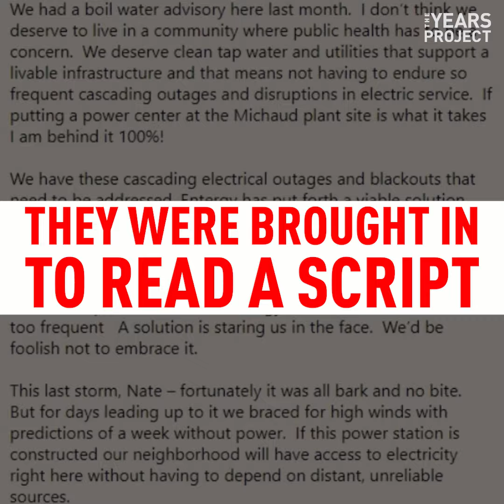Paid Actors at Public Hearings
At a public hearing in New Orleans, paid actors were brought in to crowd out testimony from the real community.

EXECUTIVE PRODUCERS: JOEL BACH and DREW MAGRATTEN
WRITERS: MICHELLE SANDERS, JOSH FUTTERSAK and DREW MAGRATTEN
SCRIPT EDITORS: JOEL BACH, MAGGIE BADORE and MATT ROSENBAUM
VIDEO EDITOR: ETHAN DAVID

SOURCES:
[i] TheLensNola.org. Actors were paid to support Entergy’s power plant at New Orleans City Council meetings. May 4 2018.
[ia] NOLA.com. Entergy confirms actors were paid to support New Orleans power plant, says it was unaware. May 10 2018.
[ib] DocumentCloud.org. Michael Brown Affidavit. Accessed Sept 12 2018.
[ic] TheLensNola.org. Actors were paid to support Entergy’s power plant at New Orleans City Council meetings. May 4 2018.
[ii] DocumentCloud.org. Wilkerson offers $200 for a speaking role. Accessed Sept 12 2018.
[iia]DocumentCloud.org.Full speech is sent to one of the recruits, told to arrive early. Accessed Sept 12 2018.
[iii] Interview with All4Energy; July 30, 2018.
[iv] NPR.org. New Orleans News Site Finds Actors Were Paid To Support A Power Plant. May 5 2018.
[v] Ibid.
[va] TheLensNola.Org. Actors were paid to support Entergy’s power plant at New Orleans City Council meetings. May 4 2018.
[va] TheAdvocate.com. Firm hired by Entergy was aware of plans to pay actors, documents show. Jun 14 2018.
[vi] TheLensNola.org. Entergy acknowledges astroturfing campaign for power plant, but says it didn’t know about it. May 10 2018.
[via] TheGuardian.com. Astroturfing: what is it and why does it matter? Feb 8 2012.
[vii] Interview with All4Energy; July 30, 2018.
[viia] SierraClub.org. New Orleans Gas Plant Litigation. Apr 9 2018.
[viib] NoGasPlant.com. Entergy's Proposed Gas Plant for New Orleans. Accessed Sept 12 2018.
[viii] AJPH.aphapublications.org. Disparities in Distribution of Particulate Matter Emission Sources by Race and Poverty Status. Dec 16 2017.
[ix] Ibid.
[x] NCBI.NLM.GOV. Sacrifice Zones: The Front Lines of Toxic Chemical Exposure in the United States. Sacrifice Zones.
[xa] CATF.US. Fumes Across the Fence-Line. November 2017.